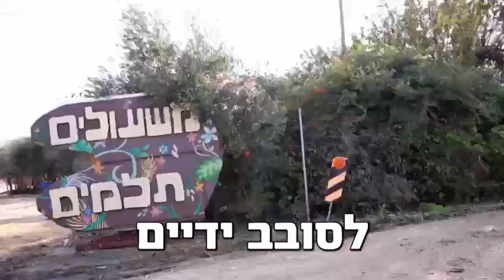עמותת משעולים למען ילדים בימי מלחמה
יש סוסים שמדברים עברית 🐎🐎

עמותת משעולים עובדת עם ילדים בעלי צרכים מיוחדים בעזרת בעלי חיים 🐴

מתחילת המלחמה נוצרה אוכלוסיה חדשה של ילדים עם צרכים מיוחדים שסובלים מחרדה, חוששים לצאת מהחדר ואפילו לדבר 🇮🇱

אז הם פתחו את שערי החווה בחינם לכל משפחות המפונים, והצליחו להילחם בטראומה עם הנשק הכי טוב שיש: אהבה בלתי מותנית ❤️